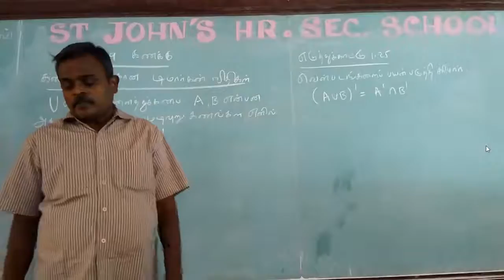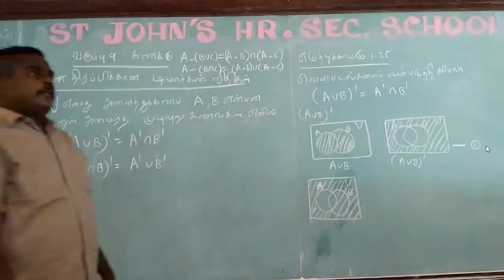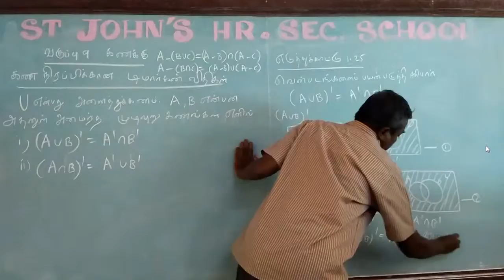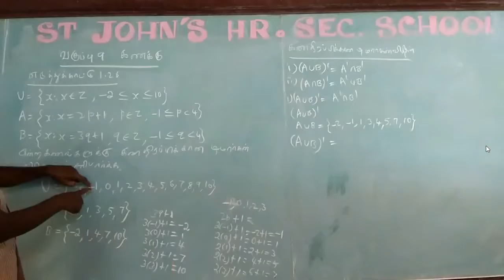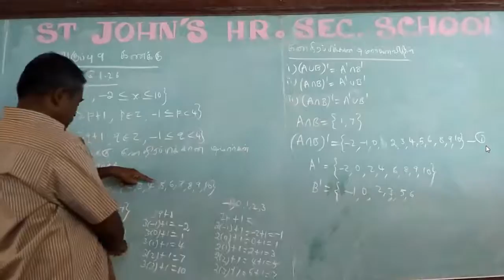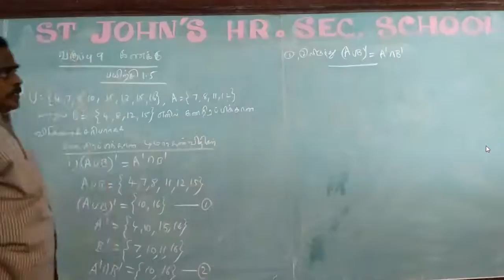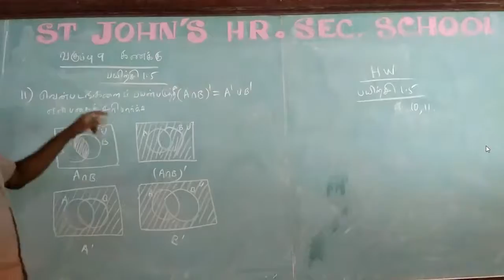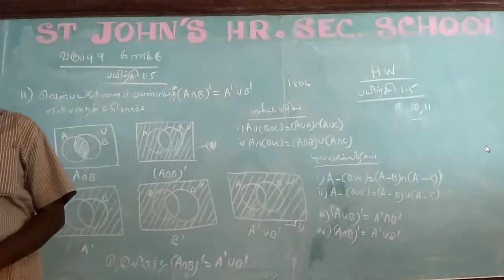Copy of 9TH MATHS TM Online Class 12.10.2020